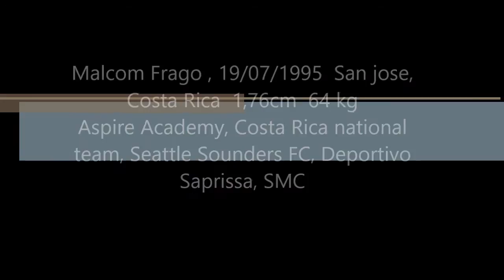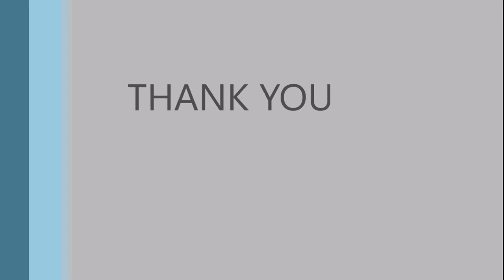Malcom Frago Highlights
Malcom Nackey Frago Mayers
Winger/ Attacking midfield
Highlights